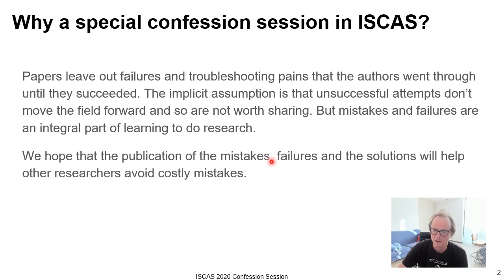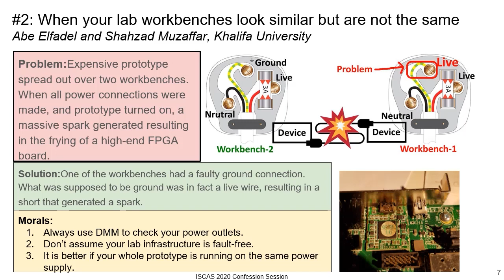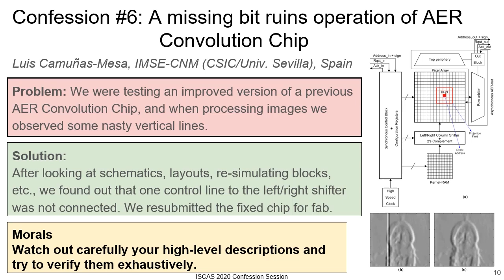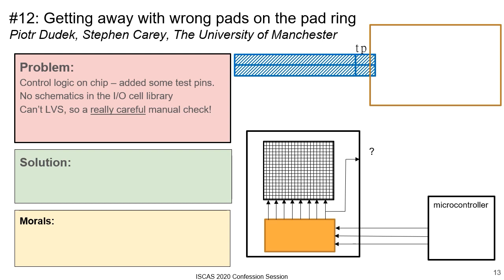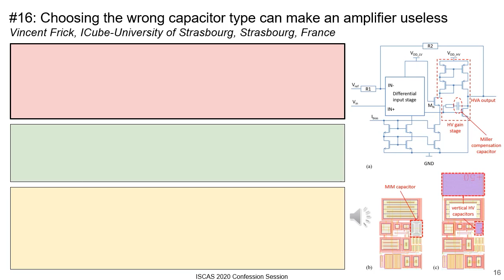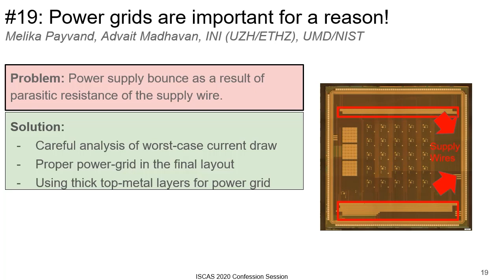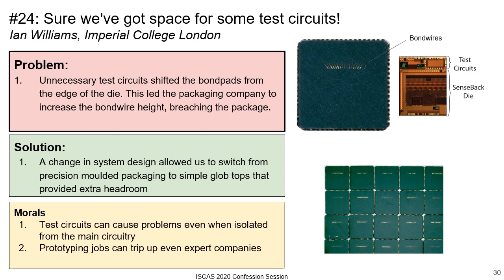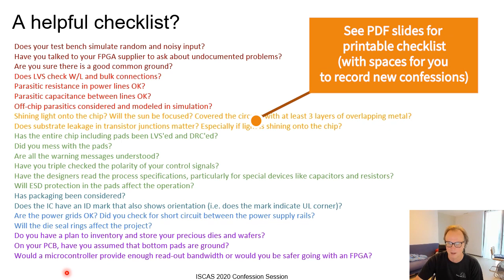ISCAS 2020 Confession Session Lessons Learned the Hard Way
The "Confession Session" special session at the 2020 IEEE International Symposium on Circuits and Systems.
See our paper and use the index below to go to your favorite confession.

(29 authors). “Confession Session: Lessons Learned the Hard Way (invited Paper).” In 2020 IEEE Intl. Symp. on Circuits and Systems (ISCAS 2020),

00:00:00 1
00:00:29 2 Why a special confession session in ISCAS?
00:00:58 3 Previous Confession Sessions
00:02:34 4 Confessions overview
00:03:11 5 Confessions (included here)
00:03:25 6 #1:  Two problems masked each other
   Tobi Delbruck, UZH-ETH Zurich
00:04:47 7 #2: When your lab workbenches look similar but are not the same
   Abe Elfadel and Shahzad Muzaffar, Khalifa University
00:05:48 8 #4: A simple switch can kill the whole system
   Bo Wang, Amine Bermak, Hamad Bin Khalifa University
00:07:07 9 #5: What the hell is this GMIN anyhow?
   Rui Graca, UZH/ETH Zurich
00:08:18 10 Confession #6: A missing bit ruins operation of AER Convolution Chip
00:09:17 11 #9: Late CDR (Clock Data Recovery) reset due to excessive delay
   B. Linares-Barranco, IMSE-CNM, CSIC
00:11:22 12 #10: Can 2 wrongs make a right?
   Shih-Chii Liu, UZH-ETH Zurich
00:12:58 13 #12: Getting away with wrong pads on the pad ring
   Piotr Dudek, Stephen Carey, The University of Manchester
00:14:20 14 #13: Bias generator circuit not working as expected
   Walter D. Leon-Salas, School of Engineering Technology, Purdue University, USA
00:15:46 15 Confession #14: Pay Attention to Warning Messages  given by Layout Tools
00:16:56 16 #16: Choosing the wrong capacitor type can make an amplifier useless
   Vincent Frick, ICube-University of Strasbourg, Strasbourg, France
00:17:56 17 #17: Parasitic coupling of test lines ruins correct operation
   Teresa Serrano-Gotarredona, IMSE-CNM, CSIC & Univ. Sevilla, Spain
00:19:36 18 #18: Why is not a good idea to use long and thin metal lines to power low dropout regulators
   Paula López, Centro Singular de Investigación en Tecnoloxías Intelixentes (CiTIUS)
00:20:40 19 #19: Power grids are important for a reason!
   Melika Payvand, Advait Madhavan, INI (UZH/ETHZ), UMD/NIST
00:22:32 20 #21: Light sneaks through the tiniest cracks (or, The Sun is Bright)
00:23:57 21 #23: Understand the hardware before integrating it
   J. Camilo Vasquez Tieck, FZI Forschungszentrum Informatik Karlsruhe
00:25:02 22 #24: Sure we've got space for some test circuits!
   Ian Williams, Imperial College London
00:26:08 23 #26: All eggs in one basket
00:27:08 24 #28: Test points not pains
   Ricardo Carmona-Galán
00:28:39 25 #29:  Hurry up slowly, and put phone away
   Robert Nawrocki, Purdue University
00:30:16 26 A helpful checklist?
00:30:31 27 Gather your mistakes for the next confession session